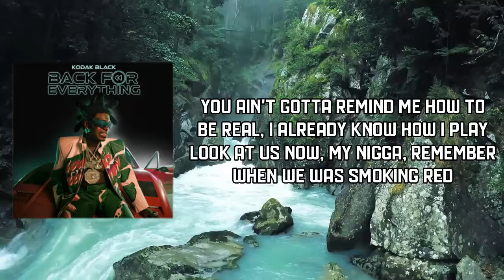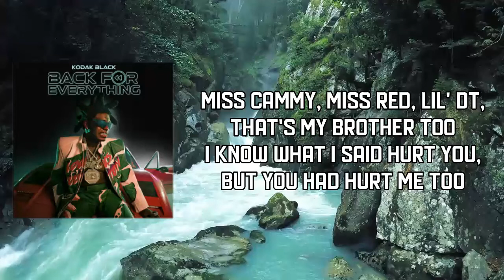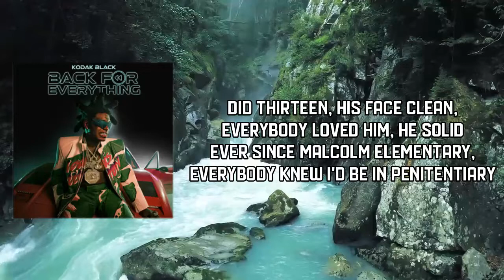Kodak Black - Elite Division (Lyrics)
Elite Division Lyrics:

(Zaytoven)
Kodak

I used to be with stealers and killers and murderers and burglars
And even though I'm rich, I still keep 'em near me
I gotta change my surroundings and everybody who around me
It seem like shit don't go right when they with me
But now I'm gettin' further, I don't want no dealings

Used to be fucked up 'bout my niggas and my bitches
But they took me up through there a few times, now I ain't got no feelin'
My aunty told me "Slow down, you in an elite division"
My uncle told me "Get from 'round, them niggas don't like you in it"
Had to get put in this position to see it myself
I forgot about me, I was taking care of everybody else
I was in the cell and I was hollerin' at my nigga Ced
On the vent, he said he heard them niggas want me dead
I called home, they said his friends got hit in the head
I hope you never change, we Sniper Gang until the end
My brother, my cousin, my niggas down there in the feds
Even though he ain't ride for me, every chance I get I'ma send you bread
You ain't gotta remind me how to be real, I already know how I play
Look at us now, my nigga, remember when we was smoking red
Miss Cammy, miss Red, lil' DT, that's my brother too
I know what I said hurt you, but you had hurt me too
I'm drankin' purple juice in the studio and spinnin' 'round
Rocking that G-Shock in the cell block, you killing time
I'm from the 'No, they already know how I be getting down
I switched my flow on them lil' niggas who tried to steal my sound
I'm taking losses back to back, I heard them say I lost
Numbers back up, fuck everybody who countin' out
I'm going up top, this shit, got hot, I had to switch the route
I'm the one who made the way, niggas tried to play like they forgot
I was out the door when I was a youngin, I ain't have no money
By the time the fame came, none of these things ain't mean nothing
I'm on the ugly how I used to
But it's just now all my thuggin' be on YouTube
This shit ain't changed me, nigga, it changed y'all
I been on the same block for three days with the same drawers
So what's up nigga, what it is?
Redid the guts on the Chevy Chevelle
I was lookin' up to Cool as a shorty
I wanted to walk like that nigga, all ears when he talkin'
The whole project used to scream "Free Pac"
Did thirteen, his face clean, everybody loved him, he solid
Ever since Malcolm Elementary, everybody knew I'd be in penitentiary
And the way everybody switchin', I know God got somethin' for me so I ain't fuckin' trippin'